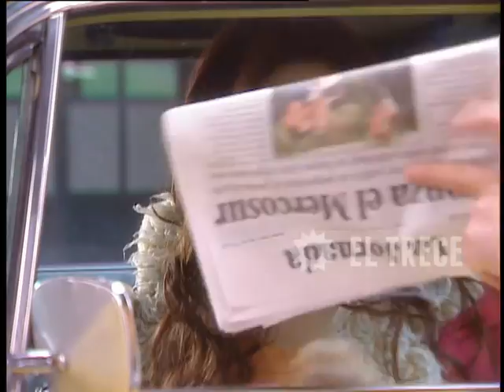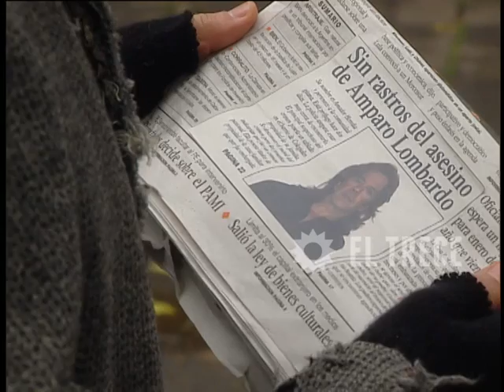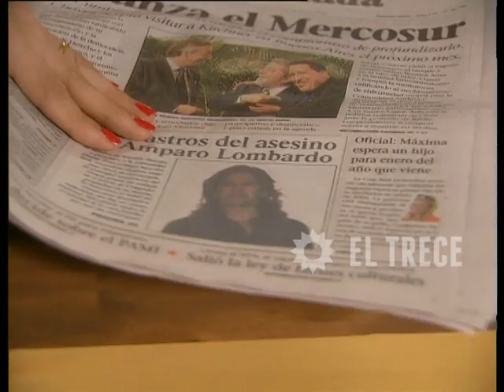Soy gitano - Capítulo 115 - Parte 2